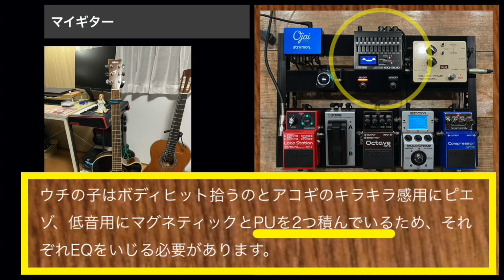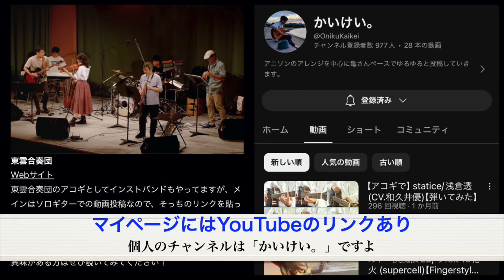第2303回 新規初投稿・アコギ用ボード♪サウンドが気になる！【命・メラボーのエフェボーチャンネル🔥】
かいけい。さん からの新規初投稿はアコギ用ボード
◉バンドの動画をチェック！アコギサウンドが心地良い（1:50あたりがカッチョいい！

【かいけい。さん によるボード解説】
初投稿のアコギ弾きです。
ウチの子はボディヒット拾うのとアコギのキラキラ感用にピエゾ、低音用にマグネティックとPUを2つ積んでいるため、それぞれEQをいじる必要があります。
そこで、ギターからTRSケーブルでTRIALのプリアンプに1inし2chでout→EQ-200でそれぞれEQしモノラルアウト→CP-1X→その他って感じで組んでます。
歪みも使うので、そのうちブレンダー入れてアコギの旨味を残した歪みを出せるようにしたいなぁと。
・Strymon/Ojai
・TRIAL/DUAL INPUT PREAMP PROFESSIONAL
・BOSS/EQ-200
・BOSS/CP-1X
・ZOOM/MS-50G
・BOSS/OC-5
・BOSS/RC-1, FS-7
・SWIFF AUDIO/C20 Mini Pedal Tuner

かいけい。さん TRIAL EQ200 エフェボー Ojai アコギボード アコギ用ボード かいけい。